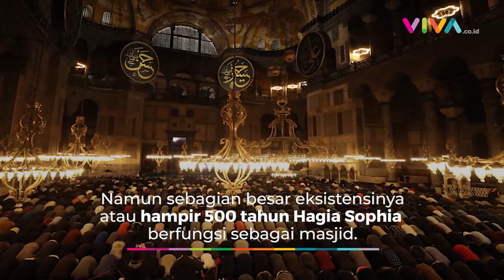Penampakan Tarawih Pertama di Hagia Sophia Sejak 88 Tahun Jadi Museum